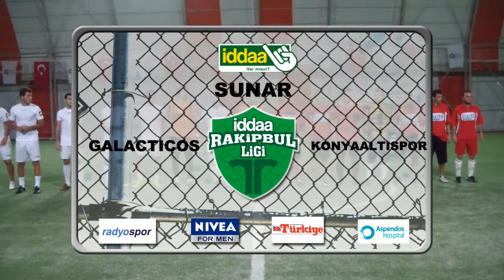İddaa Rakipbul Antalya Ligi: Çeyrek Final Maçı Galacticos VS Konyaaltıspor